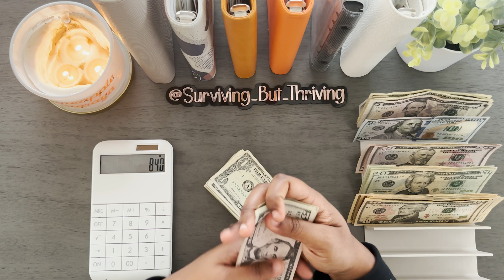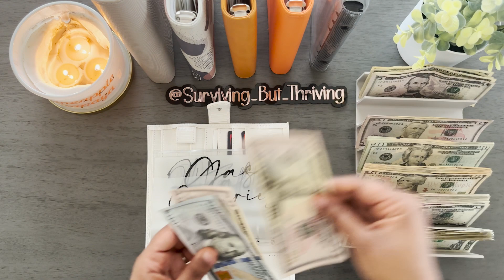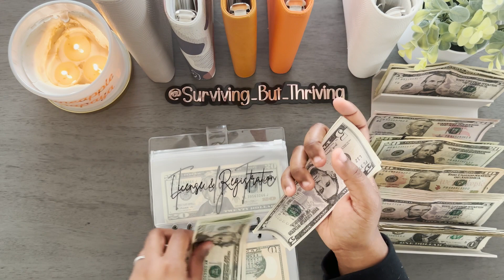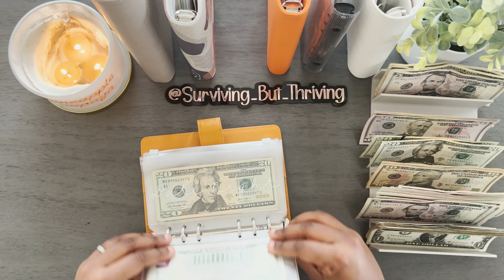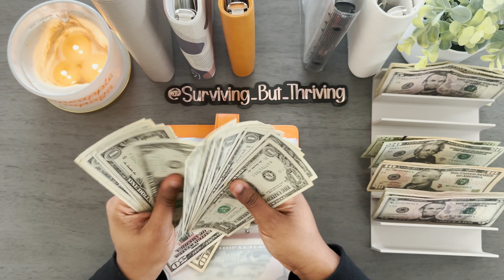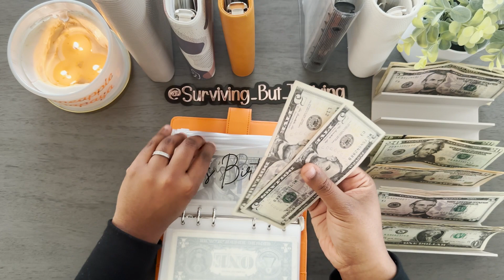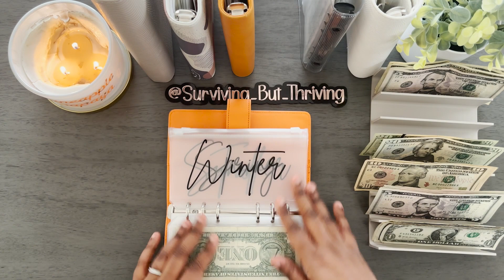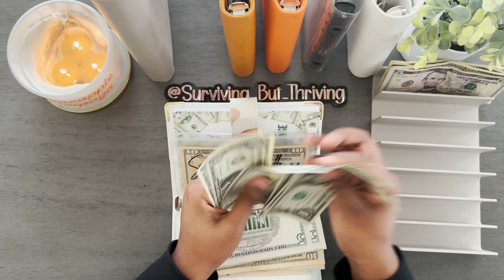$1,053 CASH ENVELOPE STUFFING | December Week 4 | Sinking Funds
Hey yall !  🫶🏾
 📸: surviving_but_thriving
Envelopes & Binders:
SMHomeandMore on Etsy (White Font Envelopes)
AllThingsBliss21 on Etsy (Black Font Envelopes)
Orange Binder: CloverLillyDesigns on Etsy

My FAVORITE budget spreadsheets
Cosima's Etsy Shop

Looking to save $$ on your phone bill?

Looking to save money by scanning your receipts!?
Use my fetch rewards code: X11X7C

Where’s my music from??

Where I get most of my resources?
The Budget Mom’s FREE Resource Library!